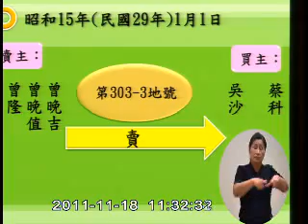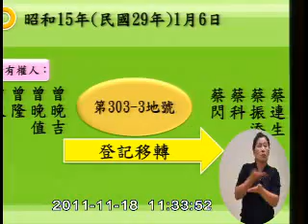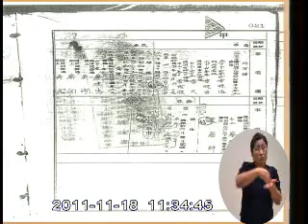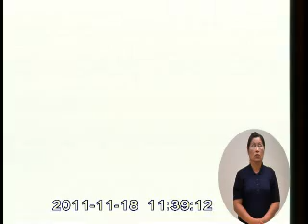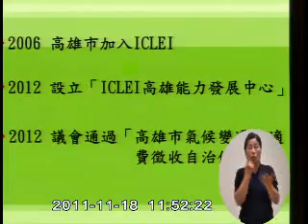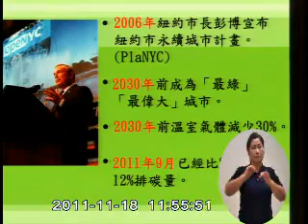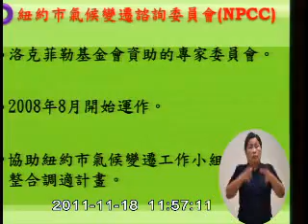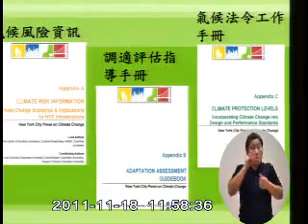張豐藤、陳明澤.wmv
第一屆第二次議會總質詢